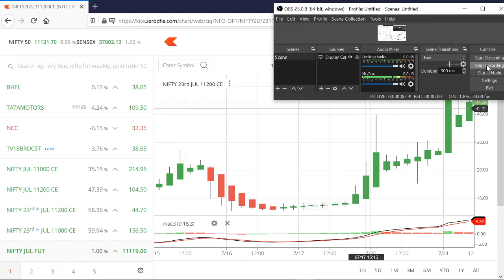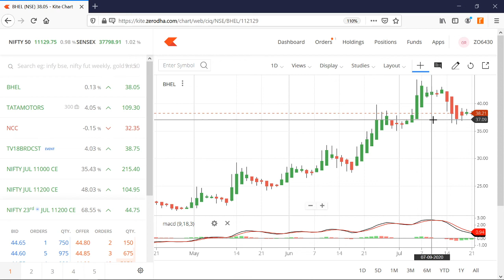Nifty CE 11200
NIFTY TREND.

Nifty CE 11200 Weekly Call.